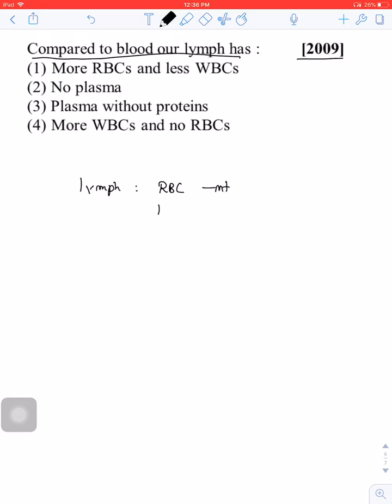18.10 Body fluids and circulation